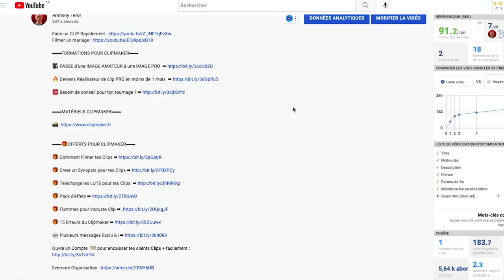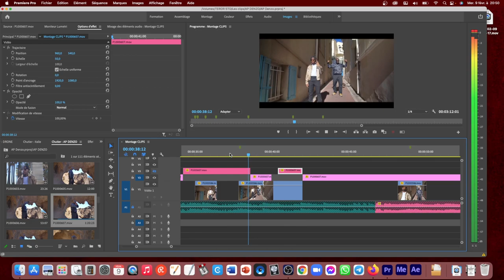Comment Faire un CLIP RAP quand on aime pas le SON ?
▬▬🔴 QUI SUIS-JE ? 🔴▬▬

Dans cette vidéo je te parle de quelques techniques pour pouvoir faire un clip même si tu aimes pas le son

Si tu fais des tournages de clip en tant que vidéaste pour ton propre kiffe alors ne fais pas de tournage pour les autres